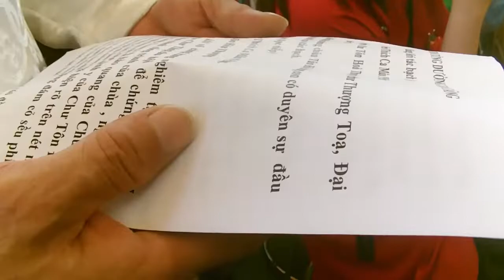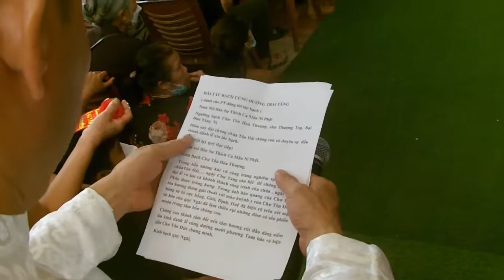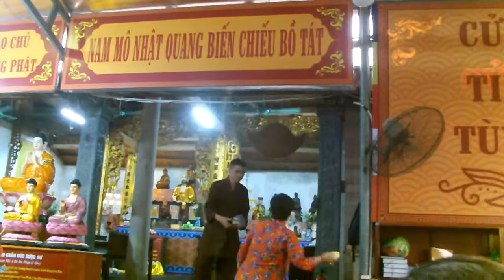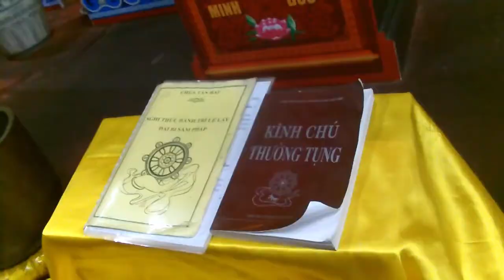Lễ Vu Lan Nhâm Dần 2022